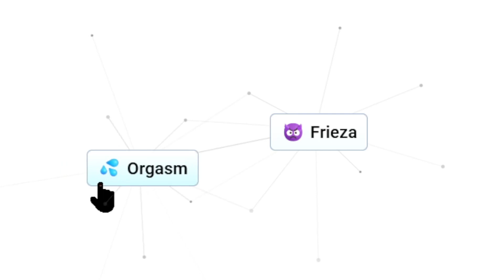Infinite Craft is fuuuuuuuunnnnmmhh~ 🥴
Frieza's having a blast too. (￣🔴￣ )